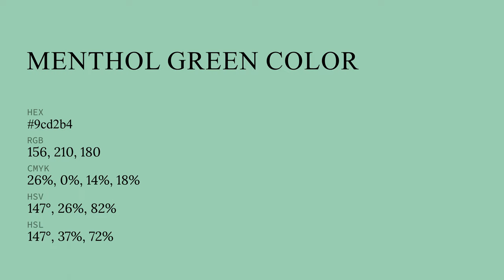Menthol Green color 9cd2b4 hex color - Green color - Warm color 9cd2b4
What color is Menthol Green ? 9cd2b4 hex color - Green color - Warm color 9cd2b4

Hex 9cd2b4 Color Code is also known as Menthol Green color.

Hex 9cd2b4 Color code in RGB color code model is created after adding 61.18% red color, 82.35% green color and 70.59% blue color.
Hex 9cd2b4 Color code in CMYK color (process color) code model is generated after subtraction of 25% cyan, 0% magenta, 14% yellow and 17% black.